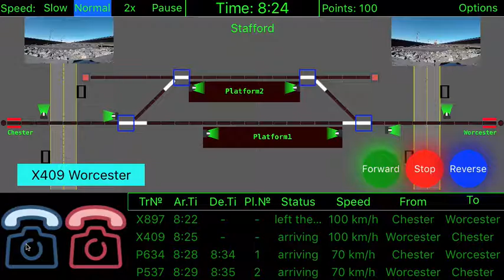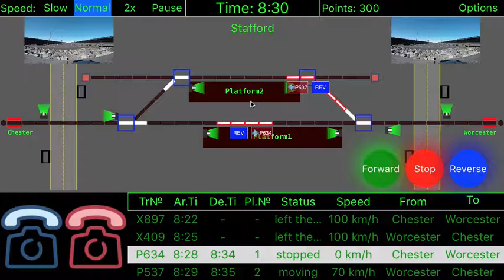Railway Yard Master Train Sim - UK Level 1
Do you have it in you to be Railway Yard Master?

Railway Yard Master is most intense simulation game available only on App Store.

You are a station master on mission. As capable train master you will have to manage multiple trains and make sure that trains do not collide each other. All this without missing timetable.

This is not an easy job!

You will use only the control board which is available for the station master to manage most of the things. On the control board the trains are seen as red Blocks on rail.

In real world, the trains move faster but on the control panel, Trains are slow. But do you have it in you to be -

Railway Yard Master

As a responsible Railway Yard Master you will:

* Pickup Calls (Blue Phone- Incoming Train, Red Phone - Remove Snow or Maintain Track)
* Manage Trains according to Time Table - Click on Train Tags to Stop/Allow Train
* Park the Train on correct Platform
* Send the Parked Trains according to Time Table
* Allow Xpress trains to pass through
* Manage Railway Crossing Road Traffic
* Remove Snow from Tracks
* Maintain and Repair Tracks
* Keep an Eye on the Cam and Time Table

*Game Highlights*

-- 12 Free Ukraine levels
-- Each level gets harder
-- 5 Different Trains : Passenger(P), Xpress(X), Freight(F), Snow(S), Engineering(E)
-- Smart Train Controls
-- Slow,Normal & 2X Game speeds
-- "How to pass the Level" in options
-- Smart and clean design
-- 2 ways to control a train
-- UK and US levels for Advanced Players

We will list your name in the credits section.